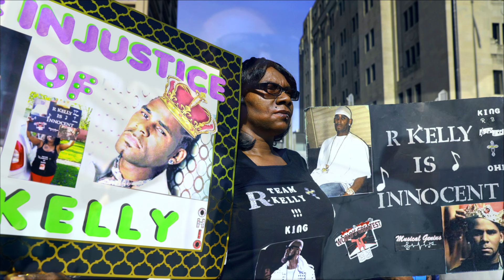When I am finally out of prison. R Kelly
R Kelly lost a lot of money taking care of people who later betrayed him. He plans to change this when he is finally free again.
Music

Visuals: LFN
Thumbs: Canva
Voice-over Recording, Audio & Video Production by LFN MEDIA